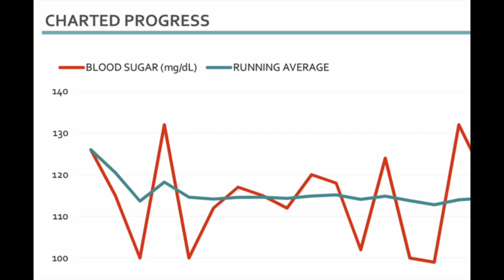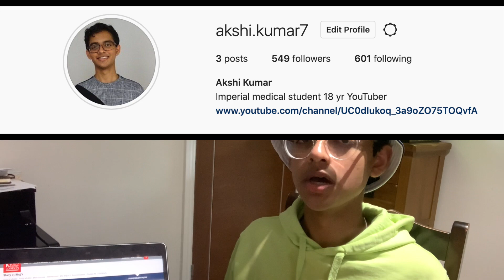Talking about my King's College MMI | Tips from an Imperial College Medic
Today is a quick video on my King's College MMI. I am talking about the layout, the stations and how to prepare effectively for all stations and what sets out King's MMIs from others!

MMI, Imperial College London, medical school interview, Imperial MMI tips, medical university interview tips, medical university interview help, medical school interview help

Akshi